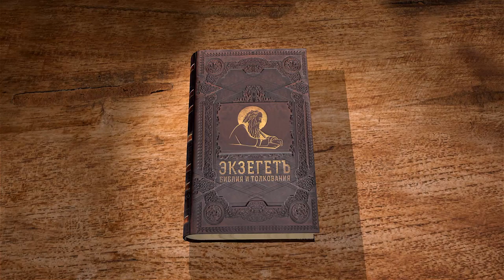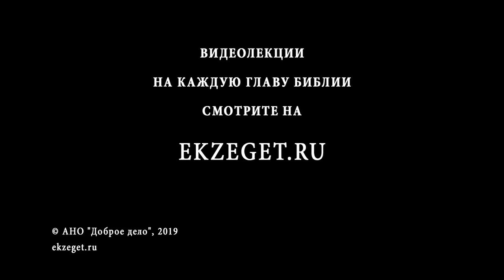Псалтирь. Псалом 32. Андрей Десницкий. Библия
1 Радуйтесь, праведники, о Господе — хвала Господу праведных украшает.
2 Славьте Господа звуками лиры, игрой на арфе десятиструнной.
3 Пойте Ему новую песнь, стройно играйте, восклицайте от радости!
4 Ибо истинно слово Господне, все дела Его справедливы.
5 Правда и праведность угодны Ему, Его добротою полна земля.
6 Словом Господа созданы небеса, дуновеньем уст Его — все воинство их.
7 Он собрал, как в бурдюк, воду морей, пучины вод под замок поместил.
8 Пусть трепещет пред Господом вся земля, все обитатели мира пусть трепещут пред Ним.
9 Он сказал — и стало. Он повелел — и свершилось!
10 Замыслы народов разрушил Господь, решенья народов в ничто обратил!
11 А Господне решенье вовек неизменно, что Он постановил — то из века в век.
12 Счастлив народ, чей Бог — Господь! Народ, избранный Им, — достоянье Его!
13 Смотрит Господь на землю с небес, всех сынов человеческих видит,
14 с престола Своего взирает Господь на людей, на земле живущих.
15 Сердца всех Он сотворил и знает все их дела.
16 Не защитит царя огромное войско, не спасет богатыря его мощь.
17 Конь подведет, не сможет помочь, не спасет никакая сила.
18 Обращены очи Господа к чтущим Его, к уповающим на милость Его.
19 Он их спасет от смерти, в годину голода даст им выжить.
20 На Господа мы уповаем, Он нам — помощь и щит.
21 Наше сердце ликует о Нем, Его имя святое — нам надежда.
22 Да будет с нами милость Твоя, Господь! Мы надеемся на Тебя.